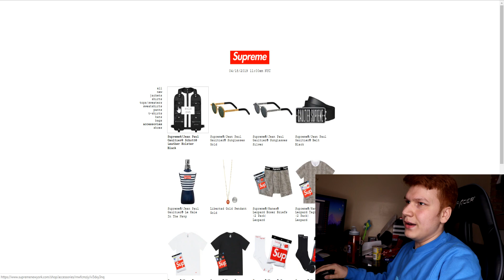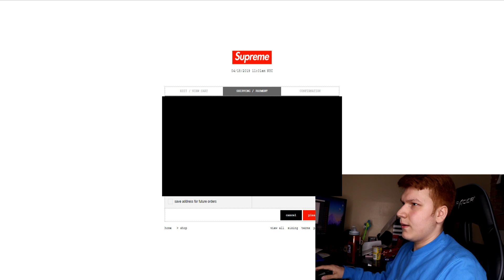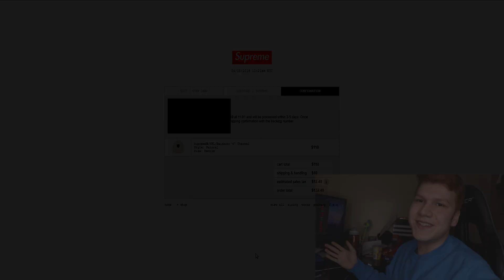SUPREME SS19 WEEK 8 LIVE COP! Supreme Hot Wheels (Manual)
Welcome back to Supreme Live Cop, today we had week 8 of Supreme! Supreme ended up dropping lots of stuff this week, including the Hot Wheels Collab which were Hot Wheels, Raiders Thermal, etc., It was week 8 of supreme and it was a decent drop, Did you cop any Supreme this week?